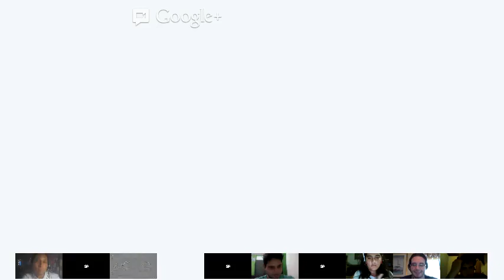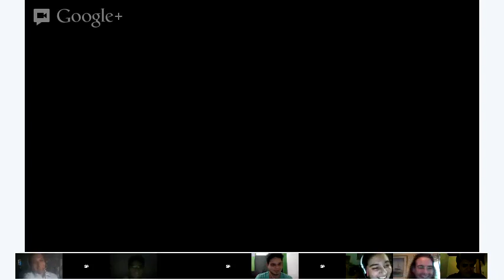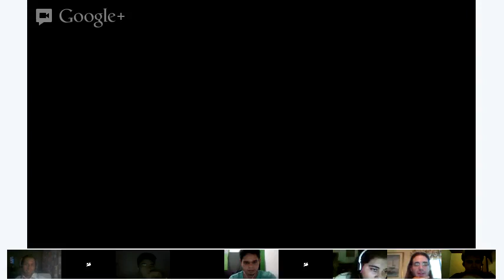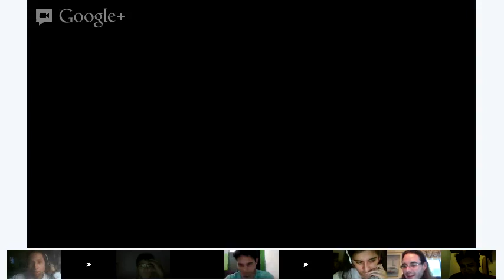Beginner English - Reading Skills